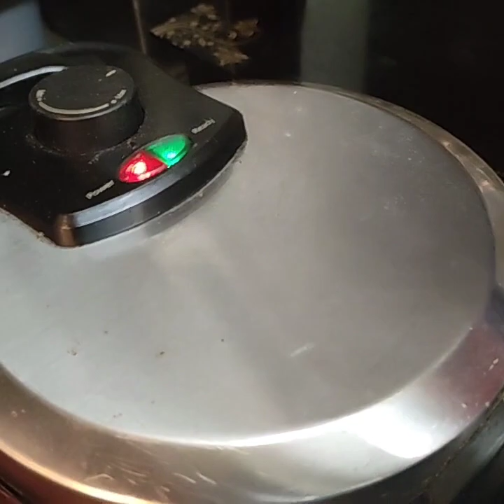WAFFLE KRENYES DILUAR LEMBUT DI DALAM (pertama membuat gagal kegagalan awal dari kesuksesan)✌️✌️✌️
Nih shobat semuanya ku lagi membuat waffle pertama kali gagal bentuknya gosong yuk tonton videokuu membuat waffle ala mbliur buat shobat semuanya semoga sehat sukses selalu ku ucapkan banyak terimakasih yang dah nonton membuat waflle